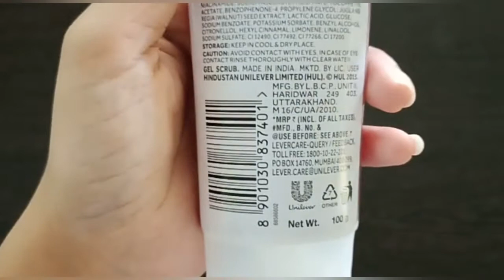Ponds Bright Beauty Face Scrub Review & demo